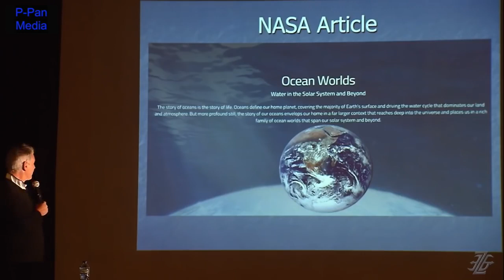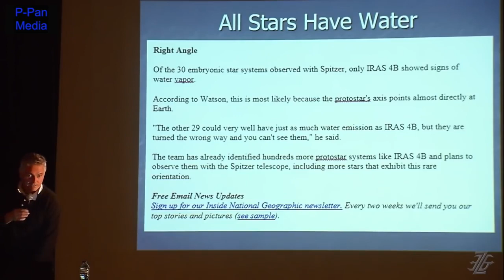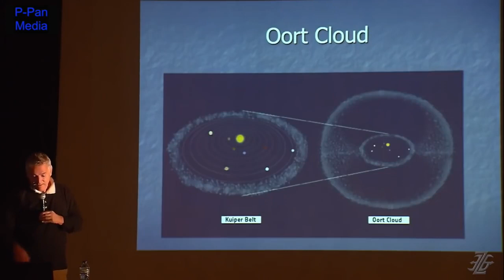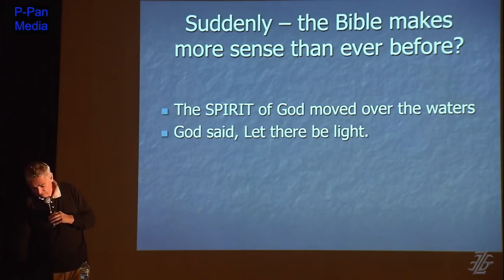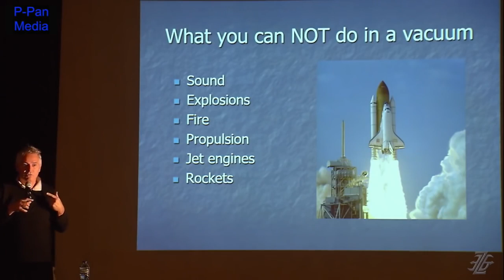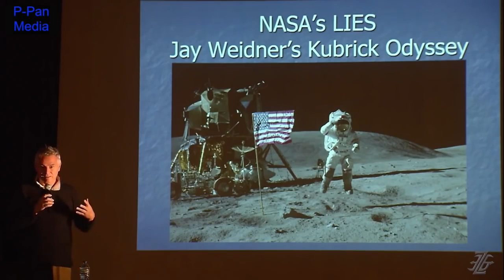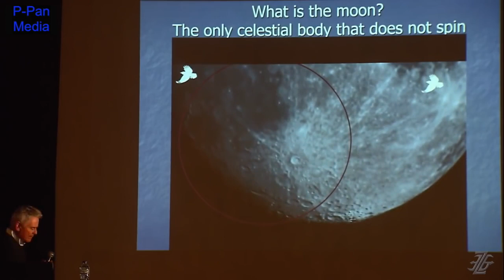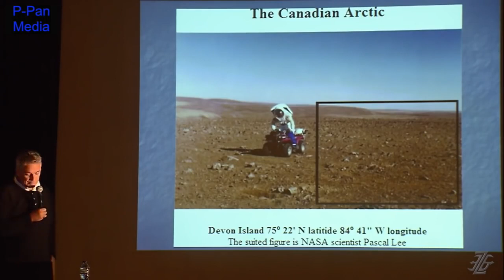NASA finally tells the Truth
for the Real Truth read kindle books by Gary Margrove. We all know NASA means never a straight answer. Yet shock horror for once this black ops organisation has revealed the truth regarding the plasma in space. Michael Tellinger has discovered something really important for our survival and that of our planet. Viewed through amateurs' telescopes the stars look like they are shimmering as if in a medium. This medium cannot possibly be a vacuum. What is it?